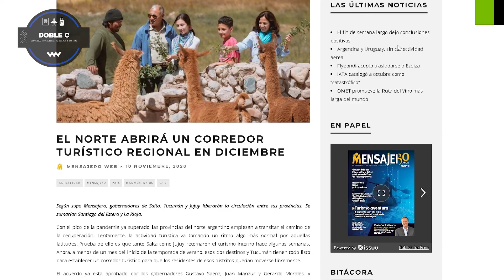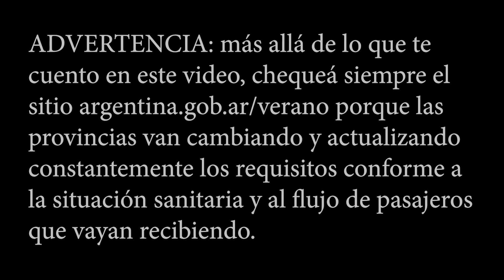El mapa de los requisitos para VIAJAR por ARGENTINA en tiempos de COVID-19 🇦🇷🚌✈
En este video te traigo, provincia por provincia, los requisitos para hacer turismo en el país durante la pandemia.

ACLARACIÓN IMPORTANTE: más allá de lo que cuento en este video, es importante que antes de emprender un viaje chequeen la web ya que allí el Gobierno nacional carga y actualiza constantemente los requisitos de ingreso a cada provincia. Los mismos van cambiando conforme a la situación sanitaria de cada lugar.